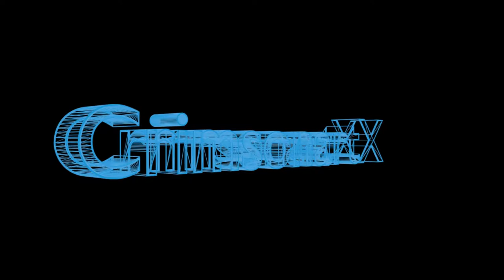Drawing Carl Winslow